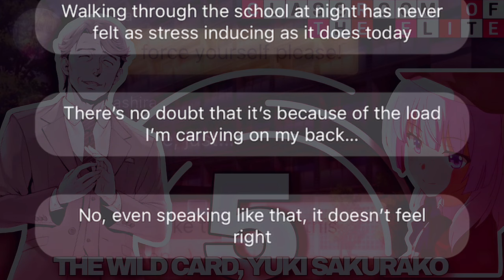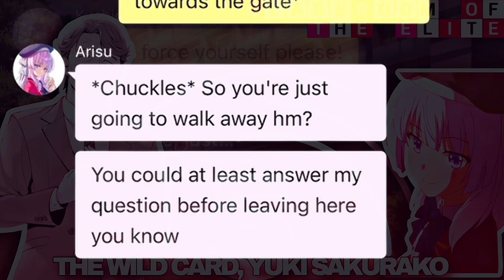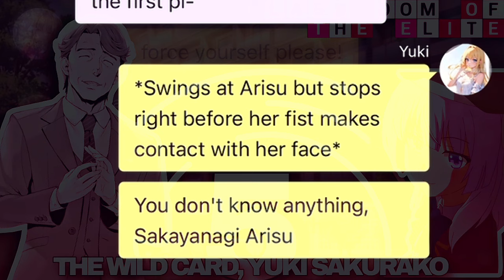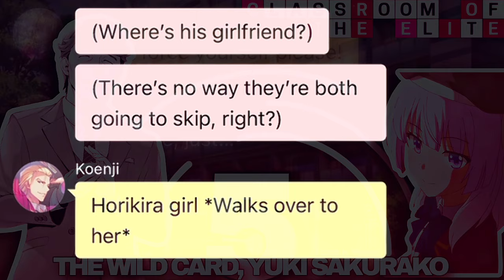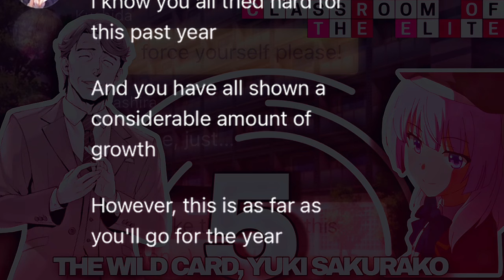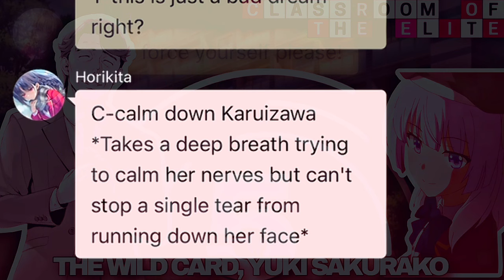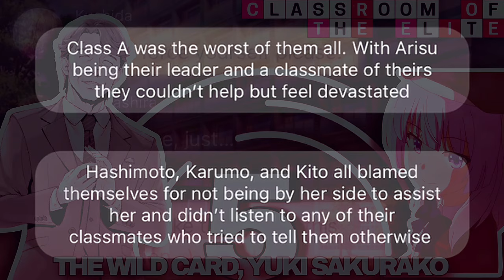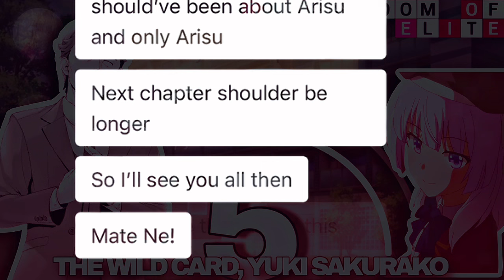The Wild Card, Yuki Sakurako Pt.5 // Cote Texting Story